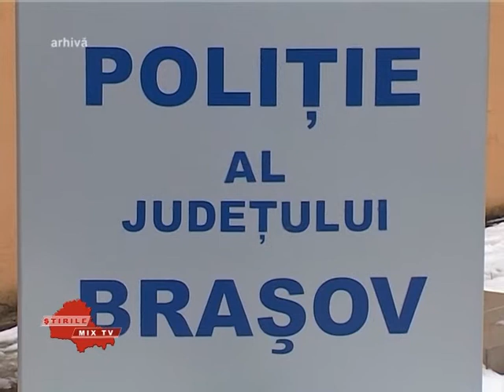Stirile Mix Tv 22.01.2018